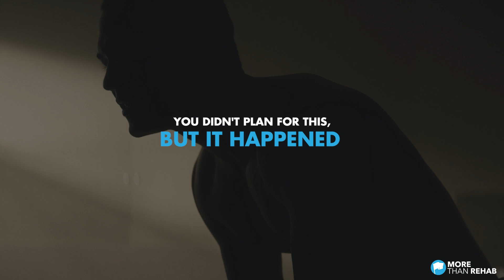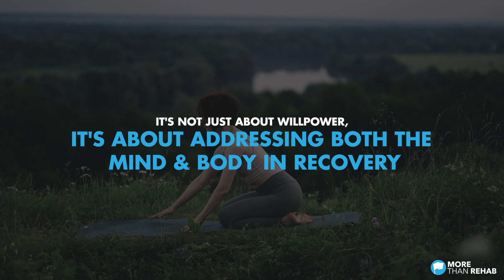Strength and Willpower: The Pillars of Addiction Recovery | More Than Rehab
Overcoming addiction requires more than just a desire to quit. It demands inner strength—a powerful tool that can help you navigate the ups and downs of recovery. Willpower is the driving force that enables you to make conscious choices and take decisive actions toward addiction treatment and recovery. But, strength and willpower alone is not enough. Most people require professional help.

If you, or someone you know may be struggling with a substance use disorder, please do not hesitate to reach out for help! Many have been where you are before and they have gotten the help necessary to get their lives back on track. We are available 24/7.